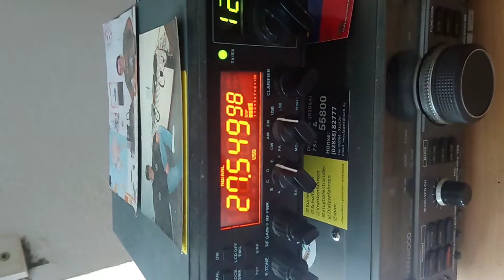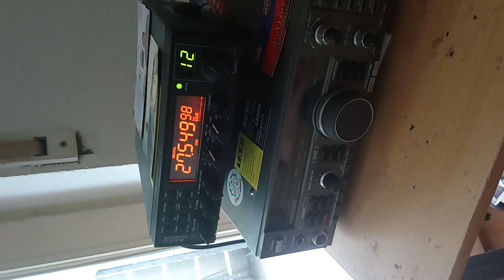1AT/P070 🇮🇹 new iota grazie Sirio Performer 5000Dx... bye bye 73"sss